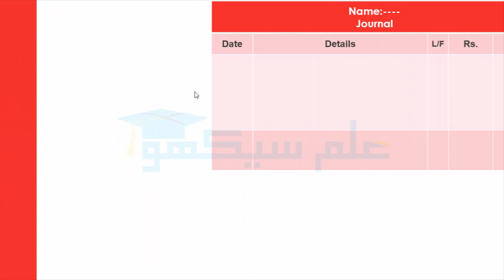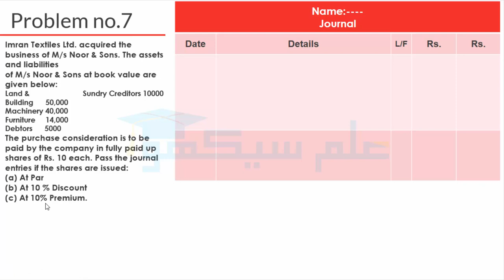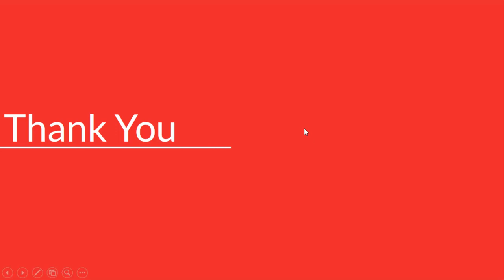Joint Stock Companies-Introduction Problem No #7 (Accounting B.Com Part 11 - Sohail Afzal Book)